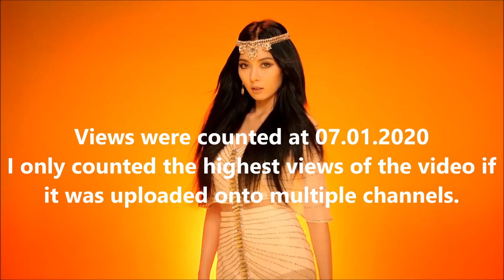Most Watched Music Videos | NU'EST Edition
The views were counted at 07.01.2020
They may have already changed